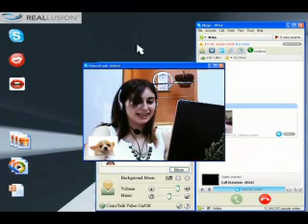CrazyTalk for Skype 2.0 - Avatar Live!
Express yourself with interactive avatars, animated emotions and real-time lip-synching.